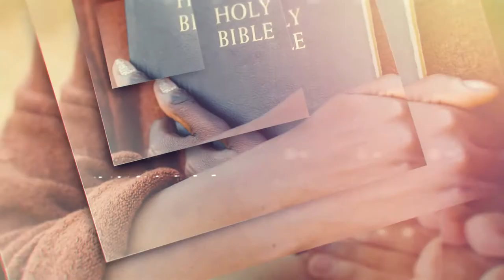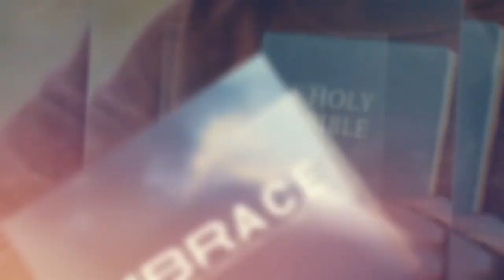What's A U.N.I.V.E.R.S.I.T.Y? || Embrace Ep11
This episode is for university and soon-to-join university students. We all strive to reach a certain goal. In this episode, we break down the acronym U.N.I.V.E.R.S.I.T.Y. in a simplified manner. Some students come out of a university disappointed and unfulfilled.

Why?